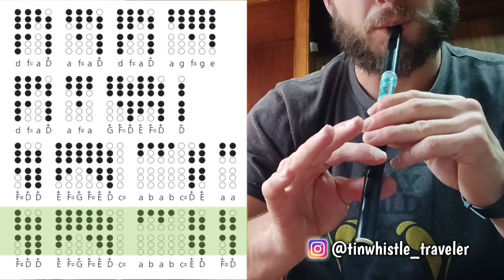Outlaw Josey Wales Theme - Tin Whistle Tabs Tutorial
A tune from a clint eastwood classic. I'm not sure what the name of this tune is, but it sounds like a hornpipe. Enjoy!!